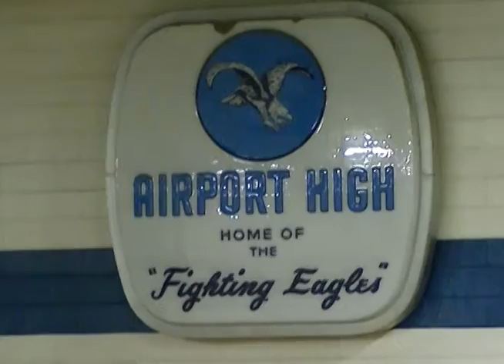Trump rally for Gov.Henry McMaster in W.Columbia,SC Airport HS 6-2018